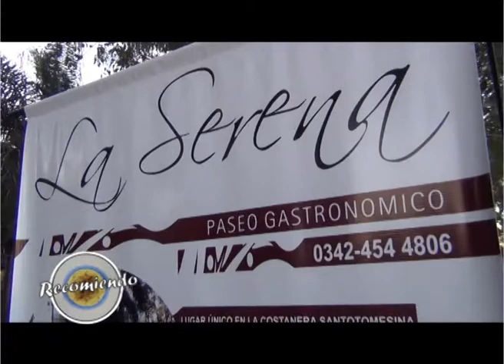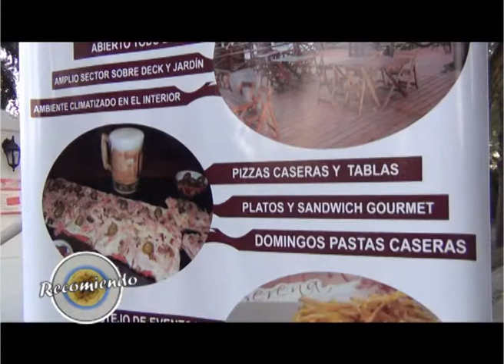Recomiendo La Serena!!! el mejor lugar para tus cenas y almuerzos!!!!